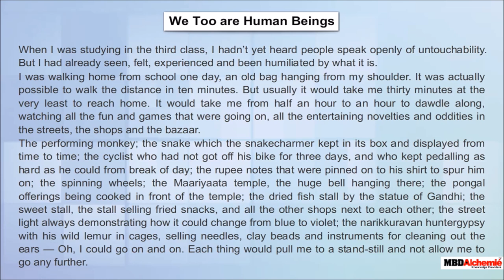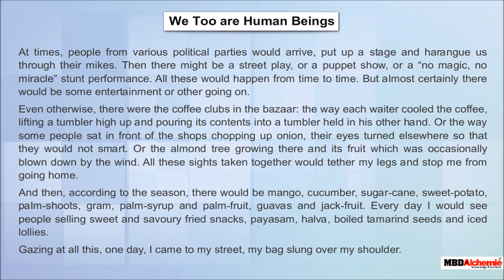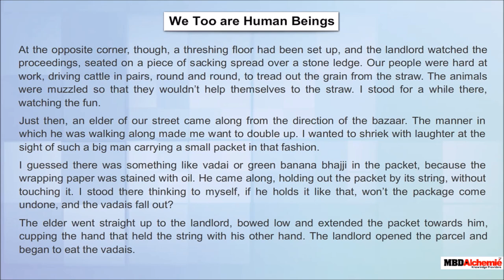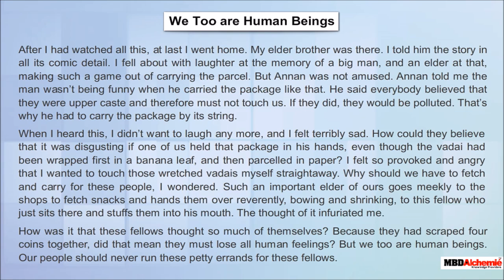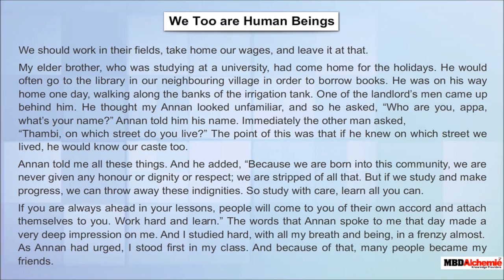Memories of Childhood, We Too are Human Beings By : BAMA | English | Class 12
AASOKA presents a video that provides a narration of the chapter ‘Memories of Childhood, We Too are Human Beings by Bama’.